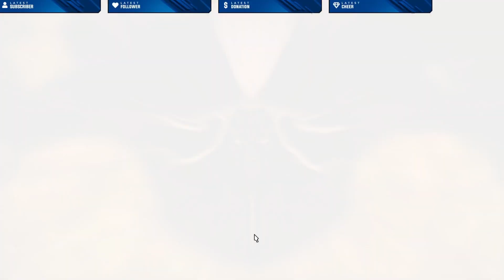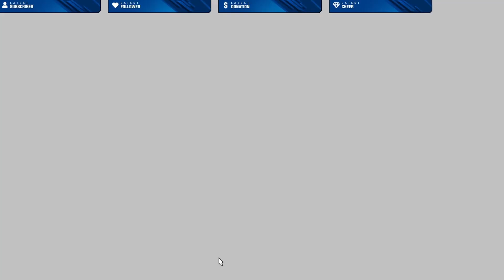Playing Final Fantasy XIV killing now my third primal which was Titan the primal of crags i think